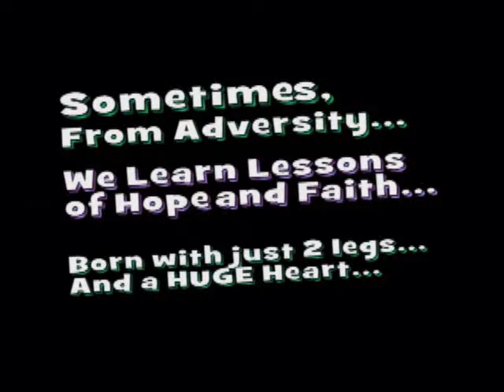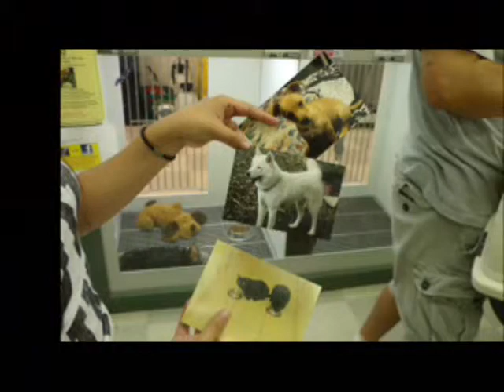Petland Laredo: 2011 - 2nd Annual The Feast of St. Francis of Assisi - Blessing of the Pets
The Feast of St. Francis of Assisi, being celebrated Worldwide, brought out a wonderful group of pets and their families to our "2nd Annual Blessing of the Pets" held here at Petland Laredo.

With an estimated 150+ on hand with their pets to be blessed, the crowd extended throughout our store and out into our parking lot. The blessings were offered non-stop during the hour-long event with a final few attendees receiving their blessing outside-- including the one sheep in attendance.

We deeply thank Monsignor James Harris from St John Neumann Catholic Church for his exceptional service to our community and also a heartfelt thank you to our Laredo community and customers who patiently gathered for this spiritual and touching event.

We, at Petland Laredo have been deeply touched ourselves and feel truly blessed to be part of our pet-loving community this evening. God Bless Laredo and Webb County and all it's pets.

Prayer of Saint Francis of Assisi

and where there is sadness, joy.

O Divine Master, grant that I may not so much seek
and it is in dying that we are born to eternal life. Amen